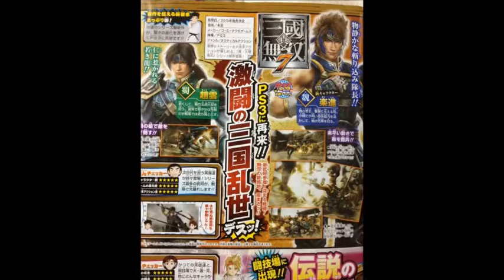真・三國無双7 / Dynasty Warriors 8 - Screenshots #1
Dynasty Warriors 8 Finally announced! Coming out in Japan on February 28th 2013!!
2 New Wei Characters Yue Jin & Li Dian! And over 70 different playable Characters!